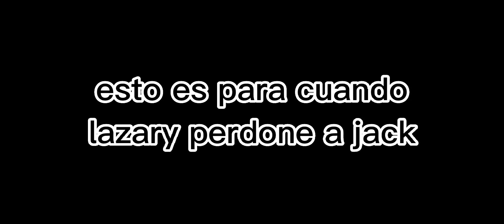one Kiss 😘💞/meme/Jane x liu/Jeff x Nina/Jack x Lazary/slender.m x slender.w/sally x ben/Auroradkiler